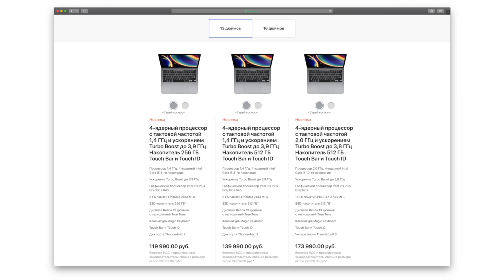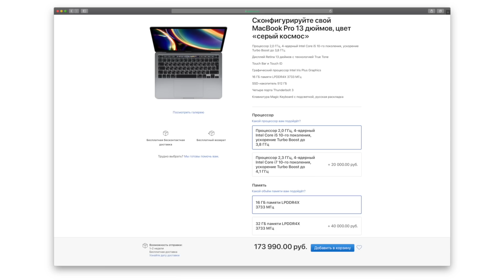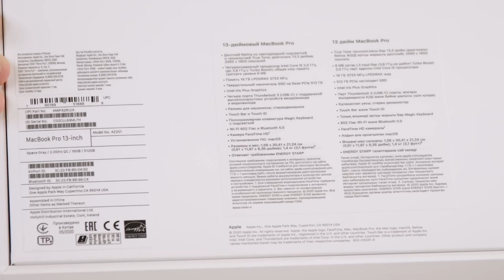Бабочка прощай или распаковка MacBook Pro 13 2020 с Magic Keyboard. В чем подвох?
Конкурс активируется когда и если на ролике будет 173990 лайков и больше. Как только и если наберем, проводим розыгрыш.
Выиграй MacBook Pro 13 2020 (Core i5, 512GB, 16GB RAM по цене 173990 рублей).
Все что нужно, это:
2. Оставить 1 комментарий на позитиве

Мы подведем итоги через две недели на канале WylsaStream. Как обычно, всем удачи.
Конкурс по всему миру, отправка за наш счет.